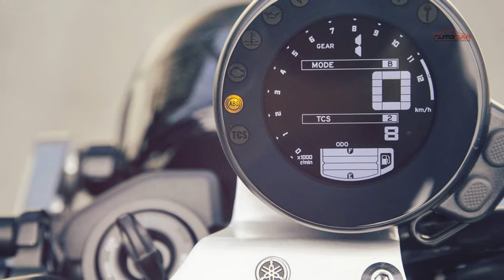Yamaha XSR 900 2016 Detail